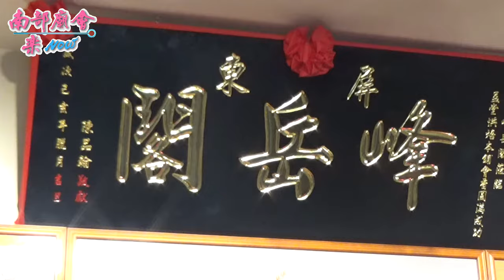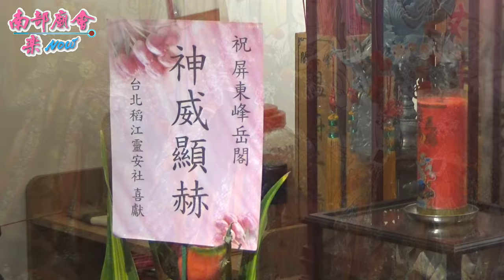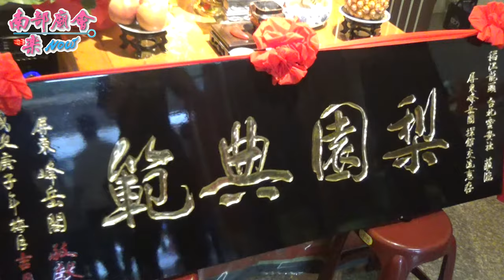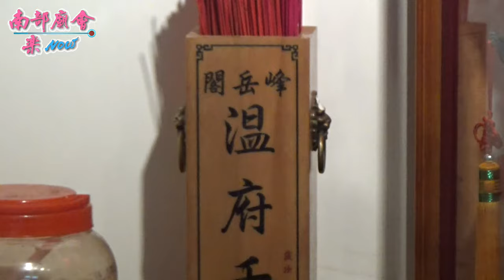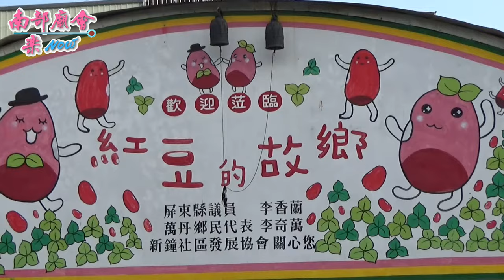05/12【北管饗宴、交流聯誼；台北稻江靈安社排場演奏：大報】台北稻江靈安社、屏東峰岳閣